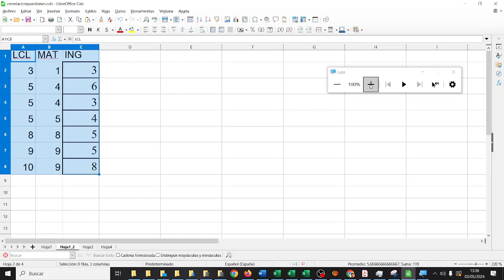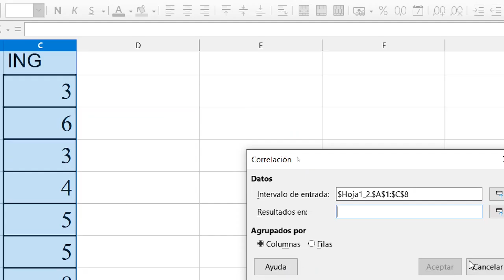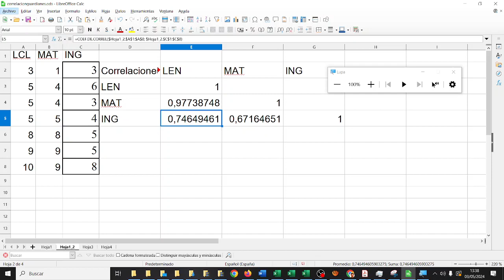Análisis de las notas con Calc Correlación de varias variables INHUMANOS CDYPC IES Monterroso